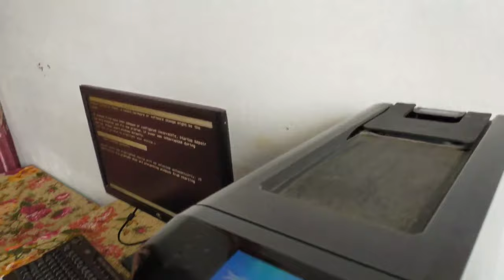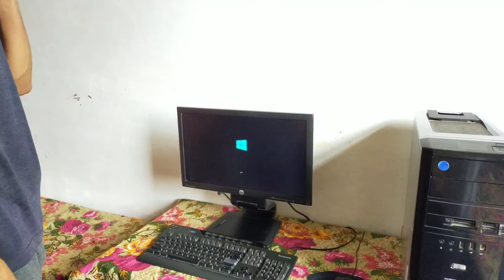How To Solve Check Video Cable problem | Step By Step | Computer User Must Know